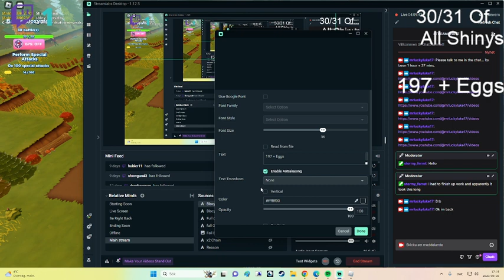The Story/Talking About My Co-worker's Boy friend Broke Her Heart :(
This was Last week - this week Monday so... I just want to tell everyone about this mini-story about it. and if this is something I should bring up... or Kipp it for myself. NAH.. thats not how I am ...so yeah If you want To Love someone Dont Break their Heart and Take care of the Broken Heart : ) so yeah stay Lucky out there.. and take care.